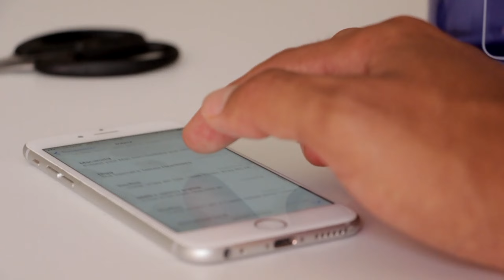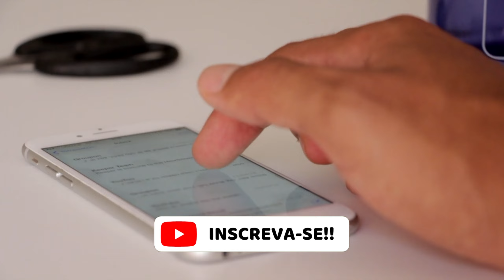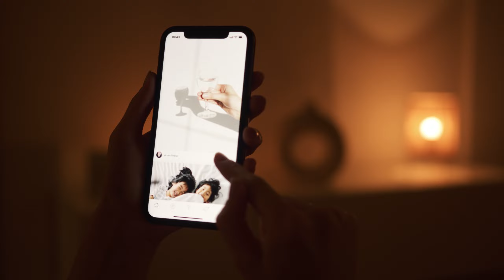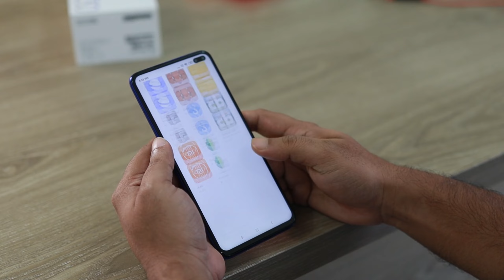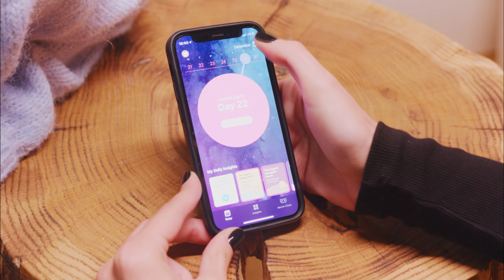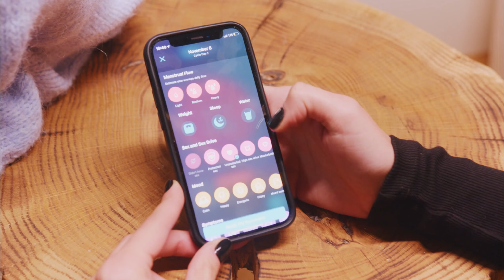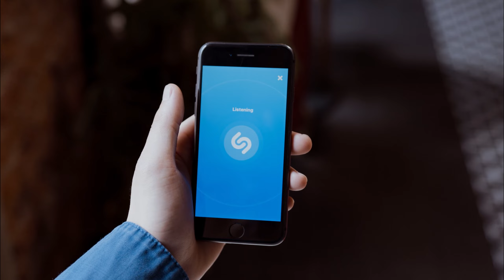O FIM DE UMA ERA! IPHONES DEVERÃO USAR CONECTOR USB-C EM 2024!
Foi decretado pelo governo da União Europeia que todos os celulares no mercado europeu deverão utilizar o conector USB-C, nesse vídeo você confere mais sobre esse fato e como isso afeta a Apple e os iPhones.

Links de produtos da Apple:

iPhone 13 Mini
iPhone 13 Pro
iPhone 13 Pro Max

AirPods 🎧:
AirPods Pro
AirPods Max

Apple Watchs ⌚:
Apple Watch SE
Apple Watch Series 7

iPads 📱:
iPad Mini
iPad Pro Wi-Fi de 11 Polegadas
iPad Pro Wi-Fi de 12,9 Polegadas

MacBooks 💻:
MacBook Pro 13 Polegadas
MacBook Pro 14 Polegadas
MacBook Pro 16 Polegadas

iMacs 💻🖥:
Mac mini
iMac 24 Polegadas
iMac com tela Retina 5K de 27 Polegadas

PlayStation 4 Mega Pack
PlayStation 5
Xbox Series X
Xbox Series S
Powercolor Hellhound RX 6600 XT

Música de fundo: ♪ Picnic (Prod. by Lukrembo)